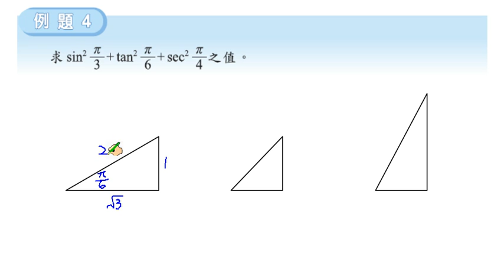職校數學C I 蔡版 第二章 2 2 例題4